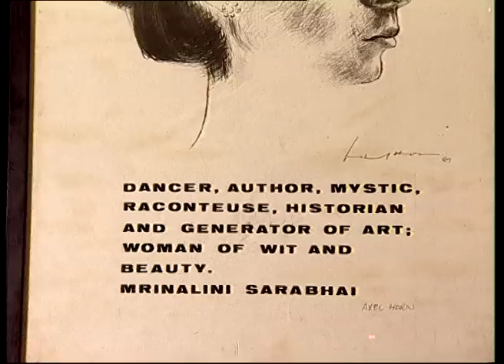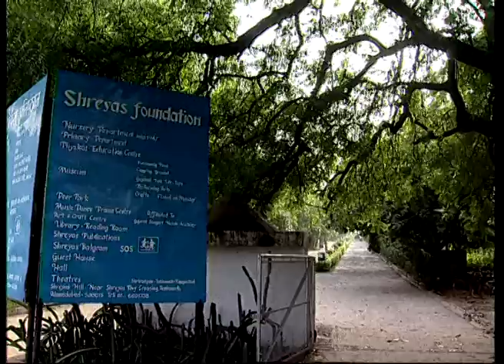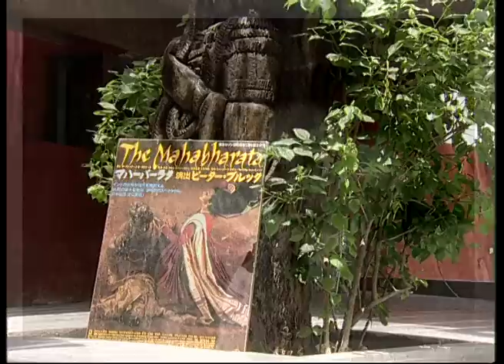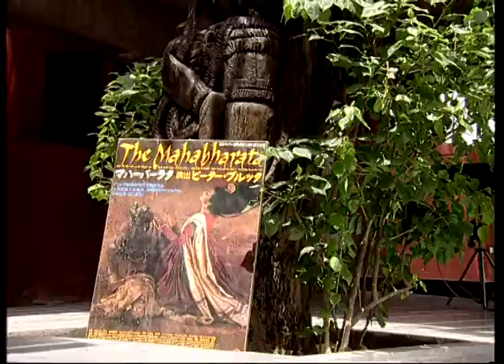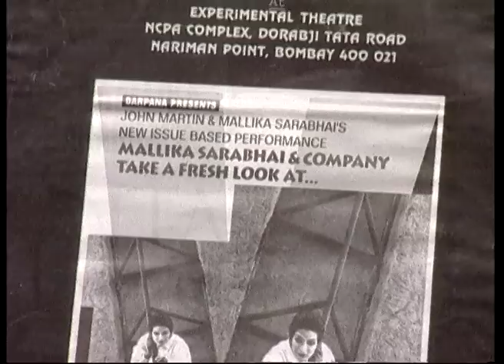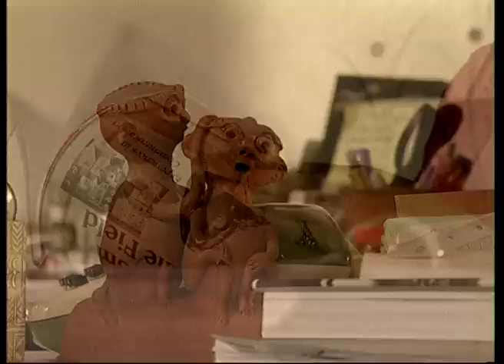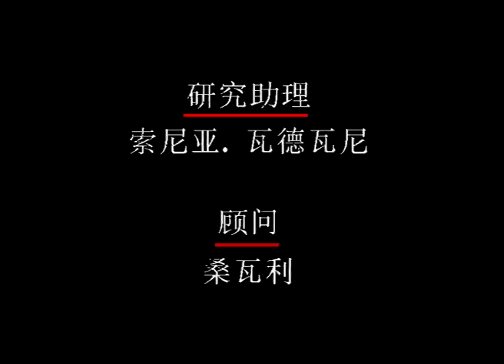印度的骄傲 - 玛丽卡萨拉巴伊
Part of a seven-part series on eminent women, 'Pride of India - Mallika Sarabhai'  is a portrait of this eminent dancer. Based on Mallika Sarabhai's personal testimony, the film traces her journey and growth as an artist whose work and means of artistic expression refuse to be straightjacketed. Her hybrid use of dance, drama and puppetry not only tests the limit of creative expression, but her constant involvement in using art as a pedagogical tool demonstrates how the arts can be used for the welfare of a community. Her  commitment to  her  art  is  equally  significant as her commitment  towards sensitising society to the marginalised communities by providing representation.